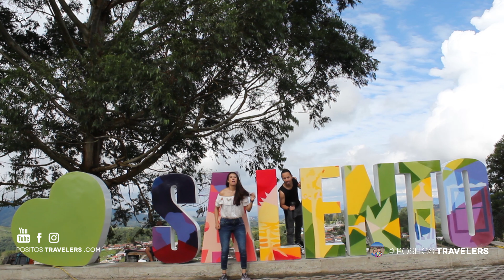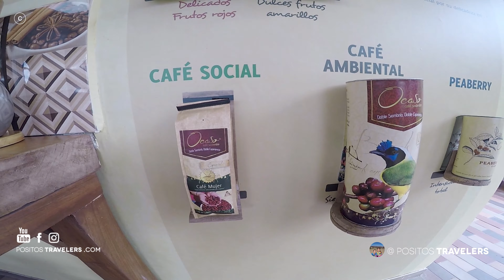Qué hacer en Salento Quindío Colombia | 7 LUGARES en 2 DÍAS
Sí, 2 días son suficiente para conocer Salento. Qué hacer en 2 días? Esto hicimos en nuestro paso por el eje cafetero. Lugares en colombia para visitar y conocer.

No se autoriza el uso de este material audiovisual, ni total ni parcial a terceros.